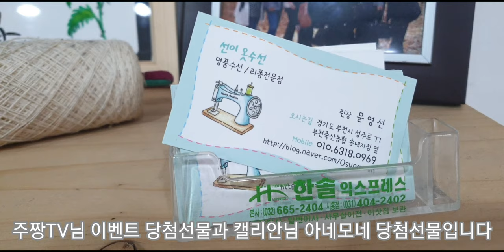선이옷수선 구독자1.000명 이벤트했습니다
선이옷수선 구독자이벤트에  유튜브큐션제가 직접만들어  74명 응모에 10명에게 행운이돌아갔습니다 유튜브큐션 받고
유튜버들의 로망 떡상나시길
바랍니다